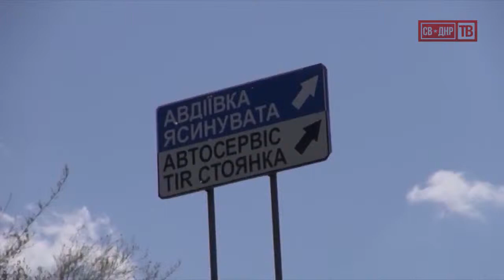Украина Донбасс Продолжается обстрел хунтой гражданских объектов города Донецка YouTubevia torchbr